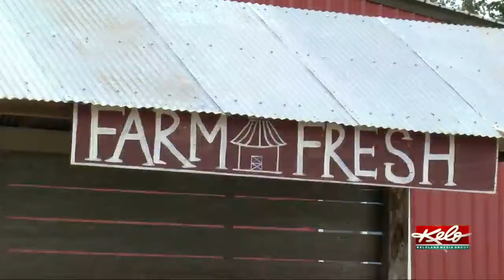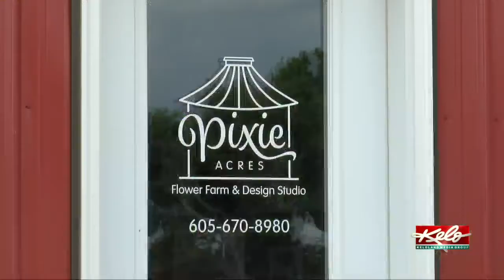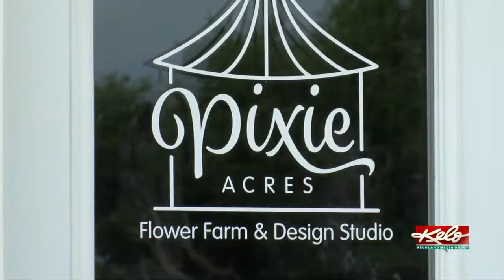Love and flowers are blooming in Castlewood, S.D.